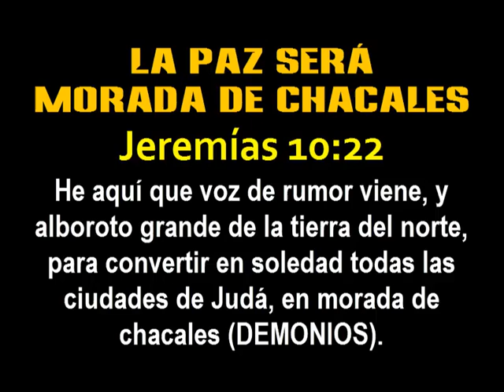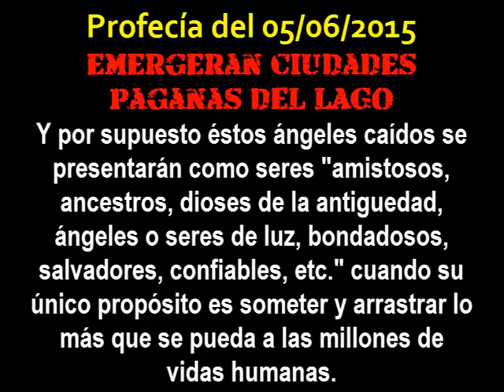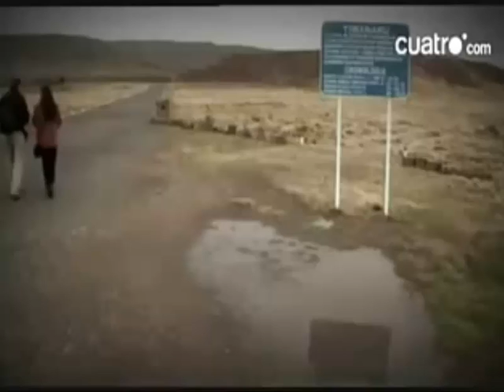CIUDADES BAJO EL LAGO TITICACA_EMERGERÁN en la Gran Tribulación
En vista de que ésta información o éste vídeo publicado en 2015 está siendo bloqueado lo subimos nuevamente.
Este será un acontecimiento que sorprenderá a Bolivia y el mundo. Las ciudades que hay debajo del Lago Titicaca serán visibles y los habitantes de los "hijos del Lago Titicaca" de la cultura Tiahuanacota por ejemplo volverán pero NO SON HUMANOS. Hoy 06/06/2015
Esto ocurrirá en varios lugares del planeta donde en un tiempo existieron "civilizaciones avanzadas" o "ciudades enigmáticas", o culturas de los dioses" o simplemente fueron escondidas a la humanidad para propósitos oscuros como será LA CAÍDA DE LUCIFER A LA TIERRA PRONTO. !!! (Ap. 12).
La caída de Lucifer a la Tierra, será echado de las Regiones Celestes o regiones espirituales, pronto será el comienzo de la Gran Tribulación. Y precisamente esta caída dará lugar a la MATERIALIZACIÓN de todas las especies de demonios (las películas y la ficción se harán realidad). El espíritu del Falso Cristo está ya preparando la mente de la humanidad para su pronta caída y recibimiento de la humanidad a estos seres diabólicos.
Esas CIUDADES o civilizaciones VOLVERÁN a emerger, sea por los desastres o terremotos, o simplemente aparecerán de las "regiones espirituales del infierno"... volverán a APARECER con la "llegada de sus habitantes desde el espacio o de las ciudades subterráneas" haciéndose visibles a la humanidad.
Sucederá como en los días de Noe cuando los ángeles que cayeron se apareaban con las mujeres, y hoy en día ya está sucediendo, pero en aquellos días la perversión se incrementará, porque los demonios tomarán forma humana y aparearán abiertamente con la humanidad. Esto provocará la IRA y LOS JUICIOS DE DIOS contra la humanidad que se desvió.
Desde este tiempo el Señor Jesucristo está haciendo ya el conteo de su rebaño de quiénes alcanzarán la Salvación y quienes se quedarán.
Por eso hoy estás a tiempo de clamar misericordia, piedad, porque en aquellos días que están ya cerca la humanidad será arrastrada por la lujuria, vanidad, perversiones sexuales desde los más jóvenes hasta los más ancianos.
Las "mujeres hermosas del Lago" que saldrán en forma humana conquistando el corazón incauto para la perdición eterna y de igual manera los íncubos materializados arrastrando a las mujercillas cargadas de pecado para su eterno lamento.
ESTAS ADVERTIDO(a), esas "civilizaciones o ciudades ocultas" volverán con sus habitantes luciferinos sea en naves o del subsuelo, para seducir, engañar y matar. Esas serán las pruebas para la humanidad sin Dios.

Haz clic en Atalayas del Dios Viviente Cobija - Bolivia para más información (debajo el vídeo)